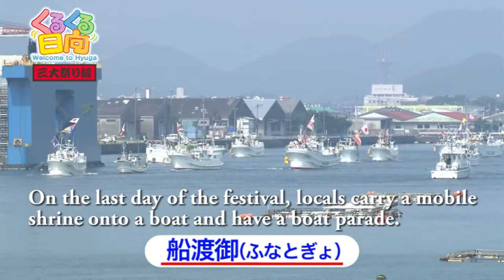日向の三大祭りを紹介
細島みなとまつり(７月)・日向ひょっとこ夏祭り(８月)・日向十五夜まつり(１０月)。日向の夏から秋に開催される三大祭りをご紹介します。